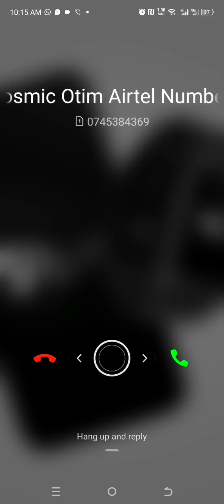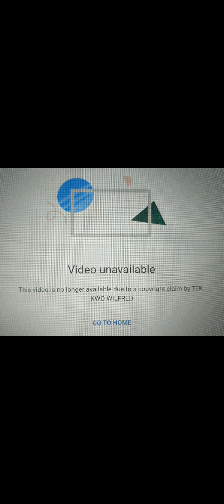Breaking: Bosmic otim: Death threat issued by Bosmic Otim towards Tek Kwo Wilfred.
Breaking news: Bosmic otim planning to kill Tek Kwo Wilfred.